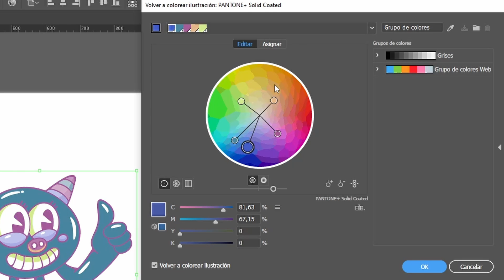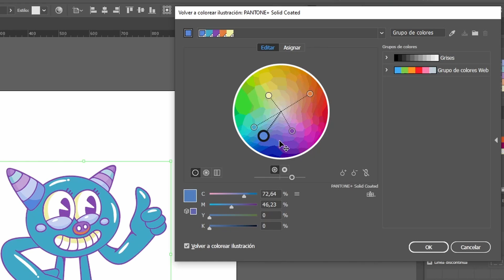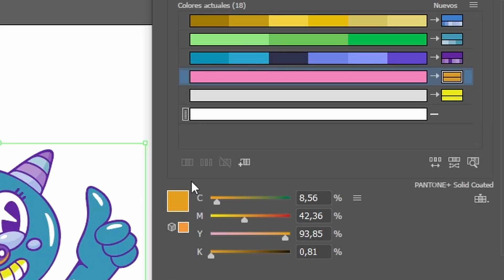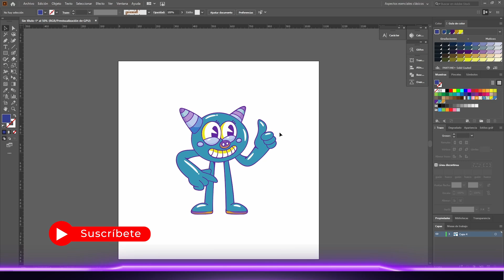🟠 Como MODIFICAR COLORES de una ilustración, HERRAMIENTA GUÍA DE COLOR en Adobe Illustrator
Muy buenas!! Por aquí os dejo un video de como se usa la HERRAMIENTA GUÍA DE COLOR. Esta herramienta permite cambiar los colores de una ilustración de una manera muy sencilla!!

▶ Trípode pequeño